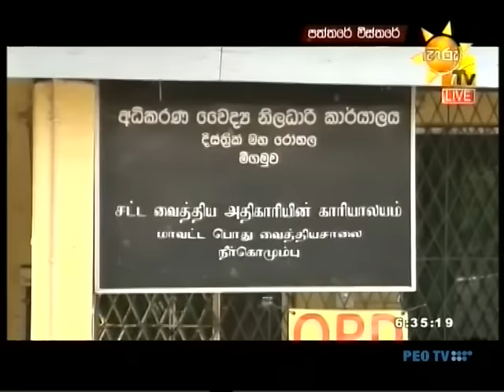20150915 pv 1